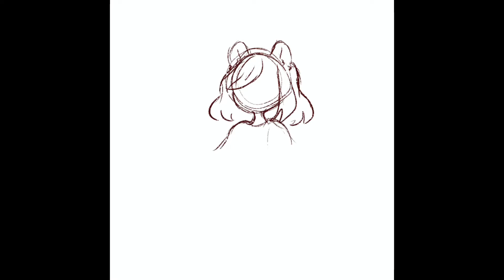ipad Speedpaint: Cute Cosmic Pastel Girl ☁️ ✨ 🌱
App: procreate ✨